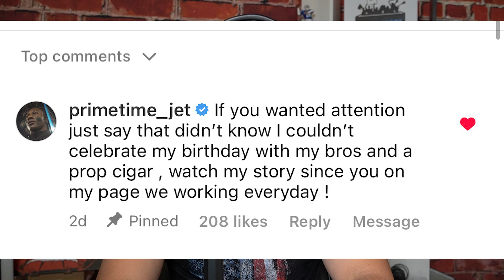3 Fantasy Football WRs I Love for 2022 - Draft These Players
Fantasy Football WR talk and discussion. The Counselor lays out 3 Fantasy Football WRs to target on your rosters this season. He loves them and you will too.

To get year-long fantasy football advice to dominate your leagues.

About this video: Fantasy Football WR rankings 2022. These Wide Receivers have massive upside going into the NFL 2022 season. Target them as two of them are sleepers. This Fantasy Football Podcast will help you crush you leagues.